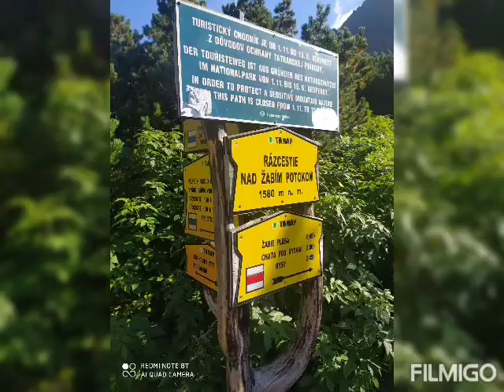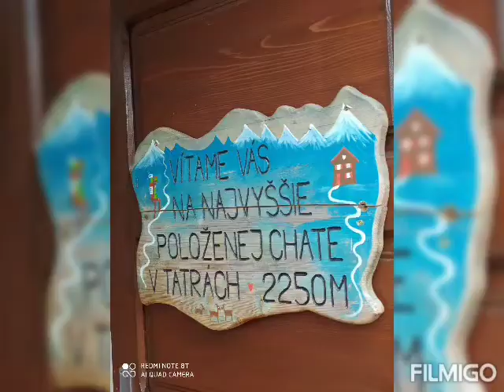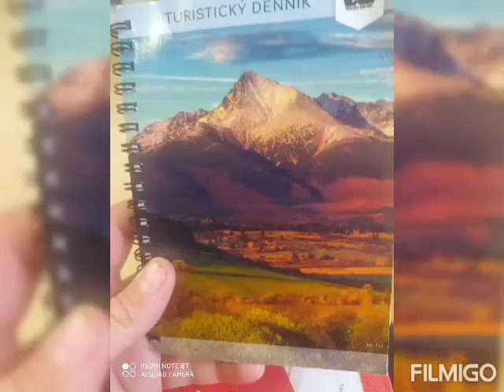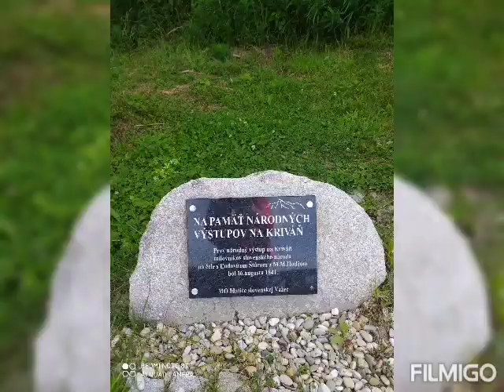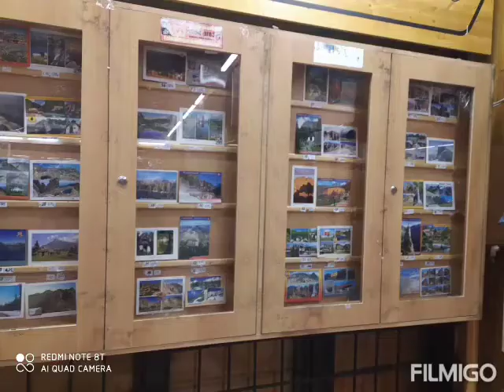Rysy 2499m 12.8.2021.Kriváň 2494m 13.8.2021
Rysy z Popradského Plesa.Vystup na Kriváň ze Štrbského.